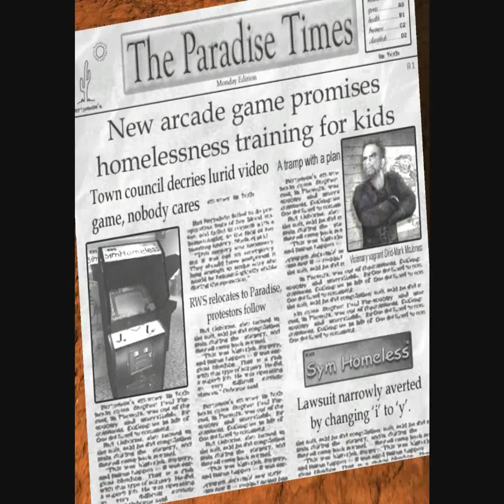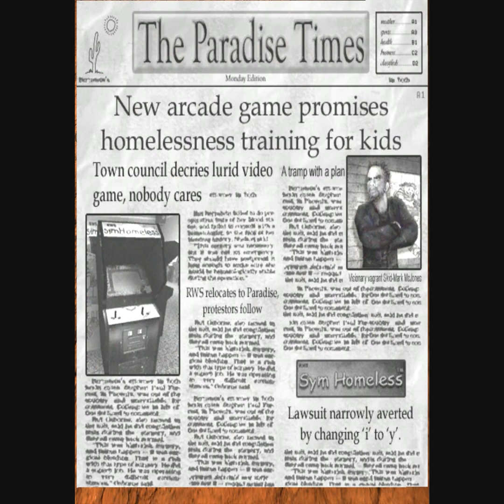Postal 2 Intro and Test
Test video seeing the quality and such on my computer, and what it'll look like on YouTube. Of course, I used Winblows Movie Maker's upscaling for the 1080p. But I found a way to enable Widescreen on Postal 2. Future videos will be in as near to true 1080 as I can get.